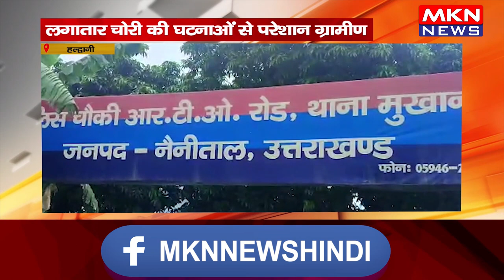हल्द्वानी- लगातार चोरी की घटनाओं से परेशान ग्रामीण, ग्रामीण पहुंचे चौकी